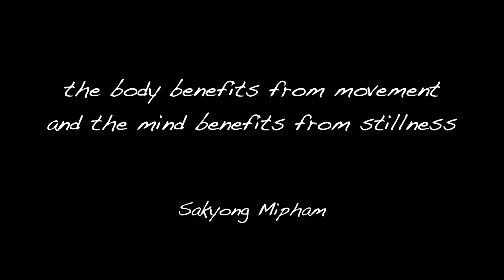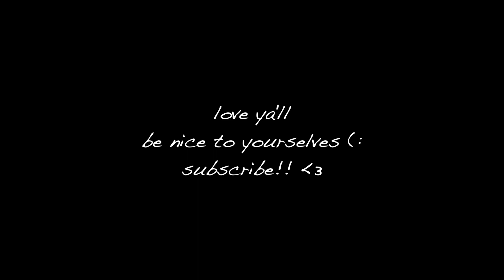let's do some yoga! 😌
let's sit down and be real with ourselves. if you want to change your life, U are the only one that can do it for yourself!! please help me reach 700 subscribers! subscribe please!!! ❤️❤️❤️